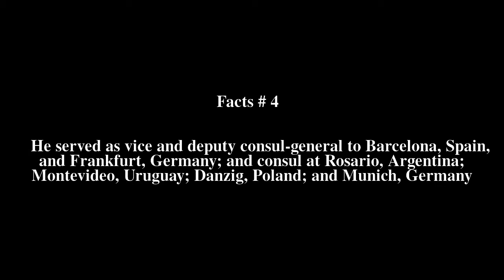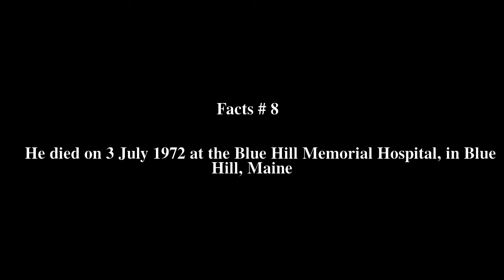William Dawson (diplomat) Top # 8 Facts